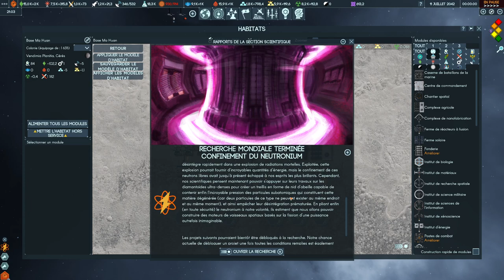TERRA INVICTA INITIATIVE - Ep82 - L'Egypte part à la conquête du Proche-Orient